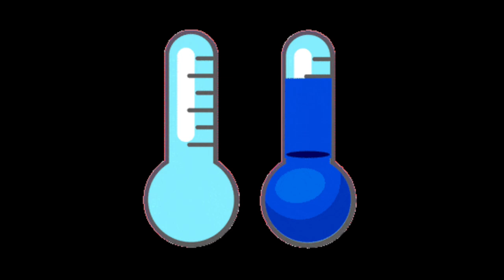tatryodręki - Jak płazy radzą sobie zimą w Tatrach?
Z racji zimnego klimatu w Tatrach nie ma wiele płazów i gadów. Zima to dla nich szczególnie trudny okres, jednak potrafią one przetrwać w skrajnych warunkach 🐸🐍

Zdjęcia: Hubert Bobak, Kamil Kluś, Stanisław Bury
Dziękujemy dr. Stanisławowi Buremu z UJ za uwagi merytoryczne.
Film zrealizował Zespół Aktywnej Edukacji TPN. Opowiada Tomasz Zając.